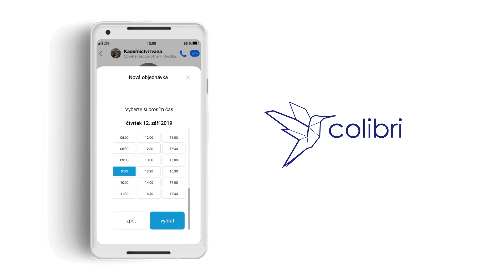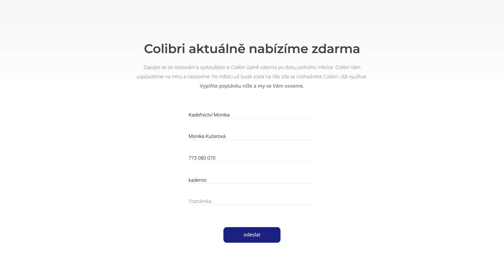Colibri - Studentská animace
Animace je dílem studentů oboru Multimédia v ekonomické praxi na VŠE, vytvořili ji během kurzu Audiovizuální postpodukce. Autorem je Le Phuong Thao.